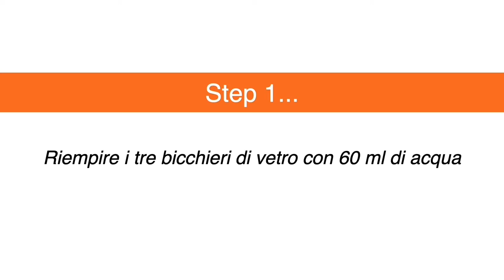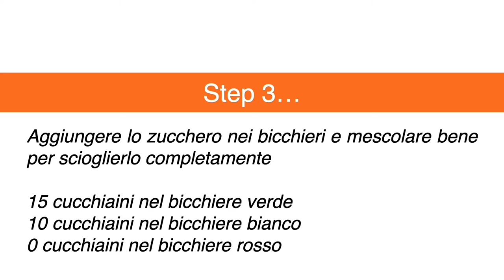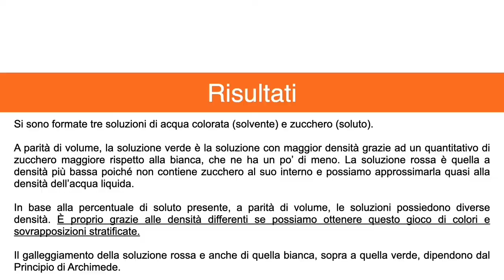Italia nel bicchiere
Un esperimento per introdurre il concetto chimico di soluzione e il concetto fisico di densità.Leggi come fare l'esperimento a questo